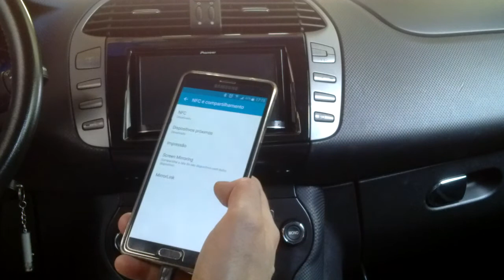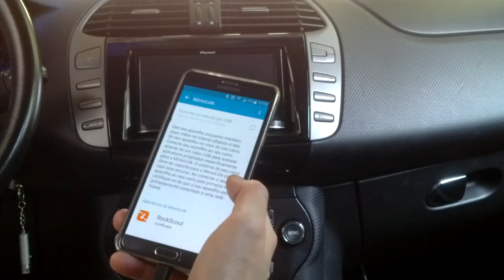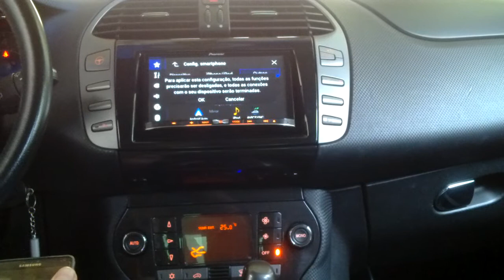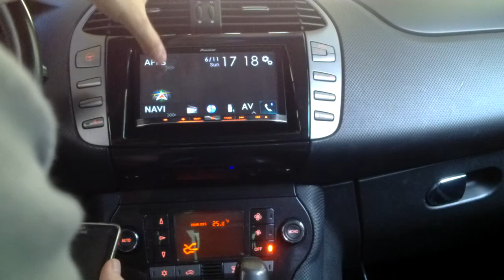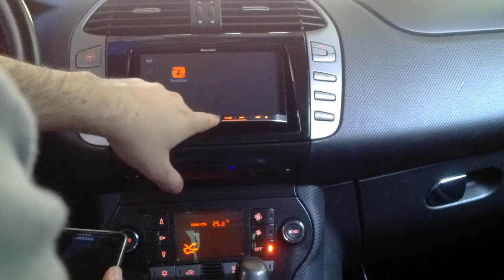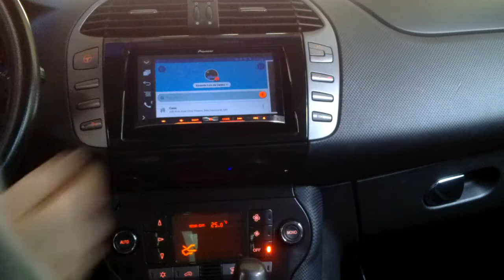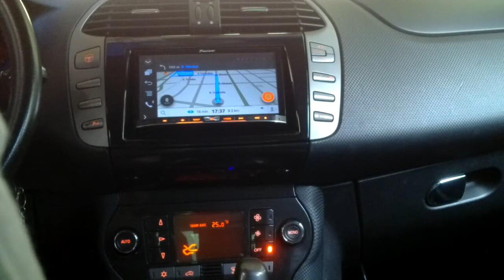Usando o Waze através do Mirrorlink no Pioneer AVIC F70TV (Samsung Note 4)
Using waze through MirrorLink with Piooner AVIC-8100NEX on a Samsung Note 4 (Subtitles in English)

Como usar Waze através do Mirrorlink:

Hardware:

Samsung Galaxy Note 4 (Android 6.0)

CM Pioneer AVIC F70TV (AVIC-8100NEX)

Cabo USB comum

Aplicativos necessários:

Mirrorlink 1.1 (Galaxy Apps)

RockScout (playstore)